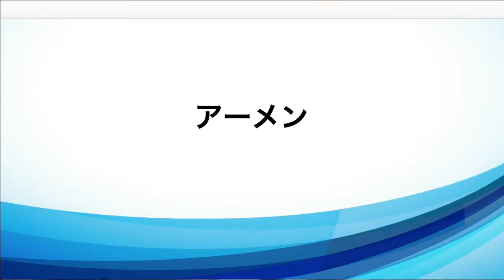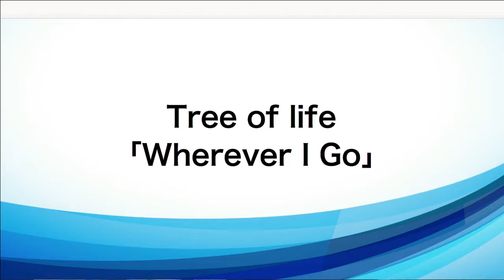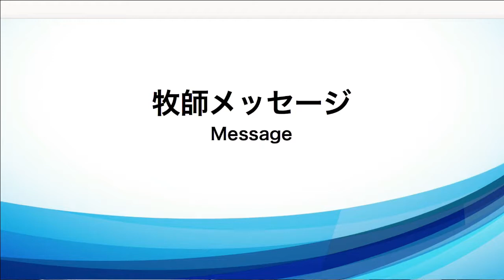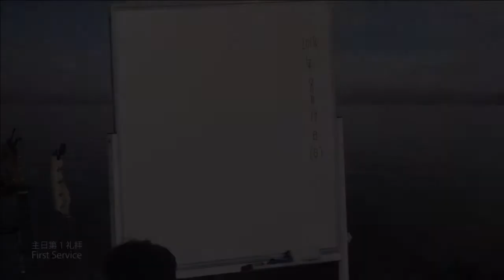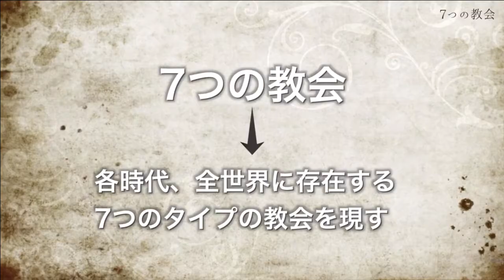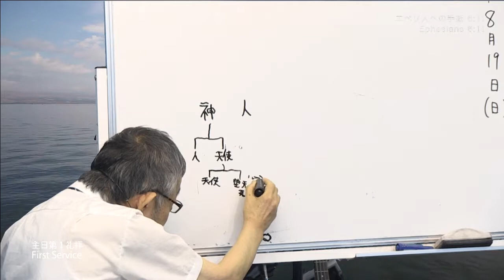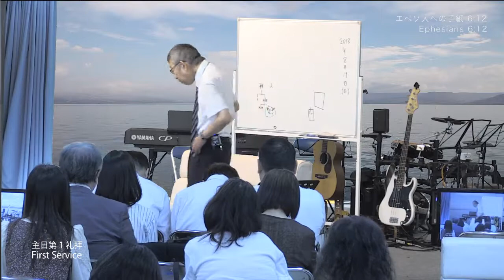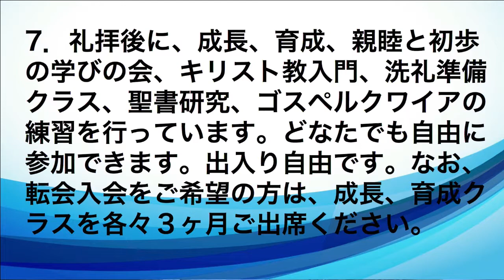2018/8/19 日曜第1礼拝 同時通訳